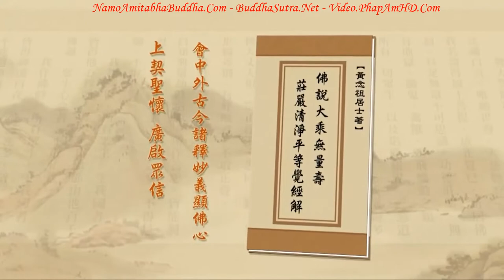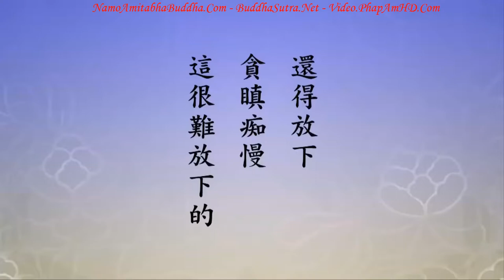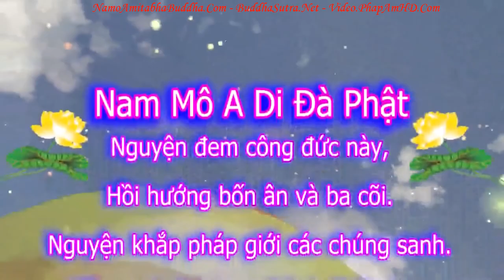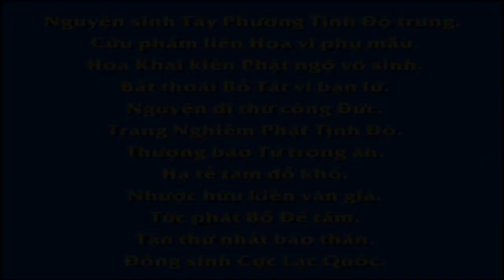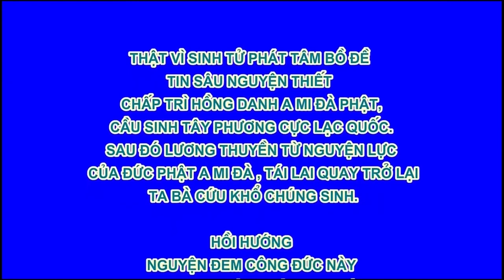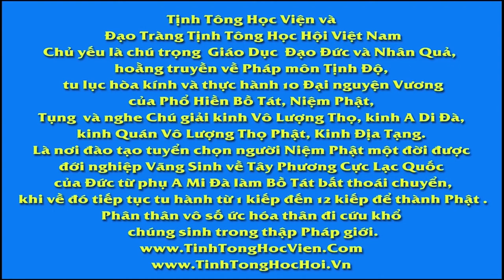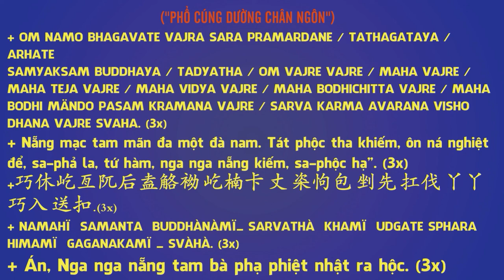TẬP 240, Xây Chùa Dễ, Xây Chùa Để Làm Gì, Tịnh Độ Đại Kinh Giải Diễn Nghĩa, Diệu Âm